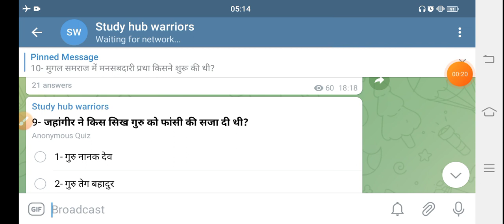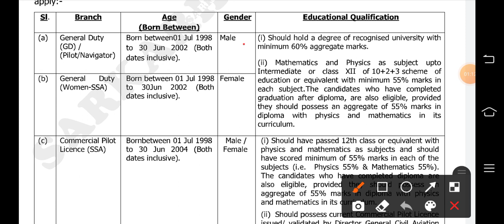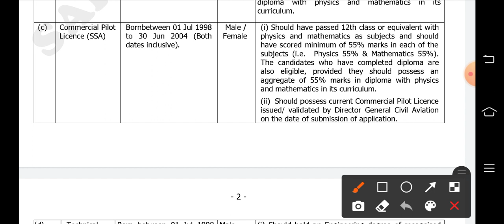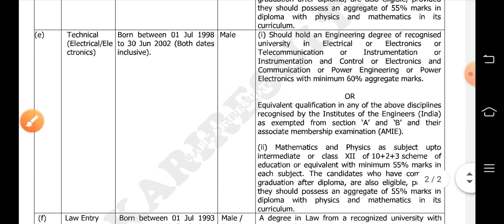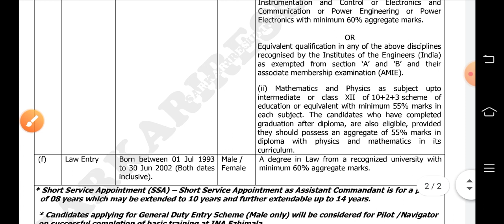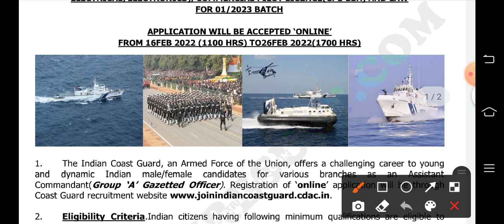Coast Guard Assistant Commandant 01/2023 Online form || Indian Navy Recruitment 2022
Description
Indian Coast Guard Assistant Commandant Vacancy 2023 | ICG AC Syllabus | ICG AC Exam Pattern |Salary